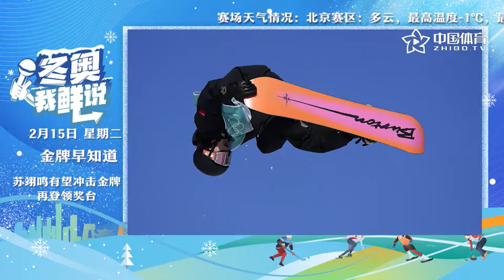冬奥我鲜说 | 贾宗洋出战空中技巧 徐梦桃圆梦摘得金牌